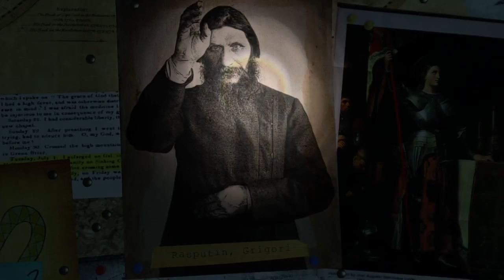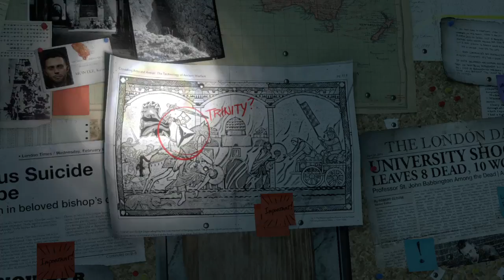RISE OF THE TOMB RAIDER (PART 1)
Jonah and Lara are in Northern Siberia, chasing the last thread she could find in her father's research. It's a long shot, but the Lost City is out here somewhere.